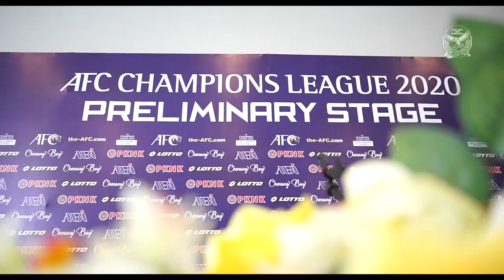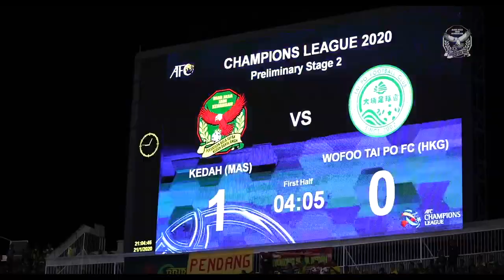Inside View - KEDAH vs TAI Po 2020